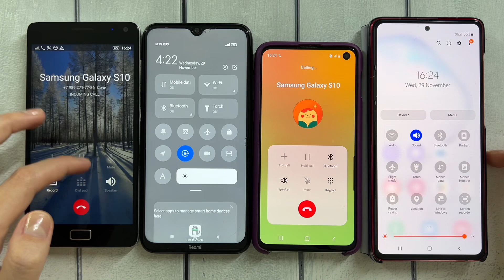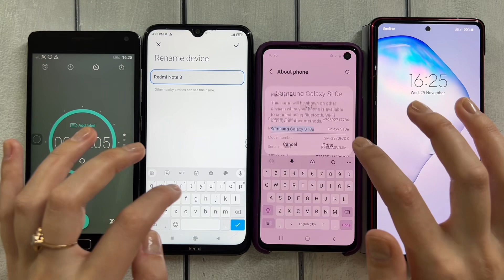Incoming Call Lenovo Vibe & Redmi Note 7 & Samsung s10e & Note 10